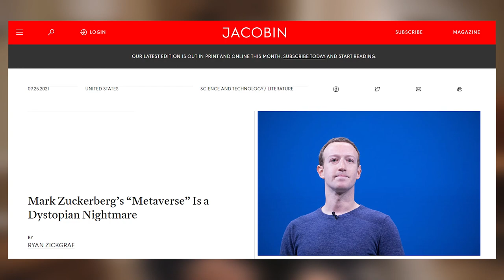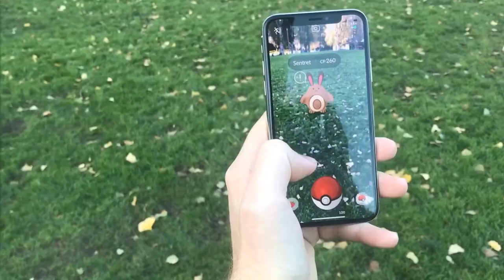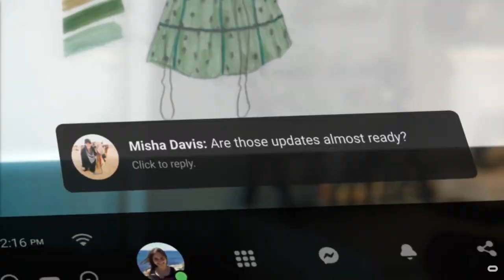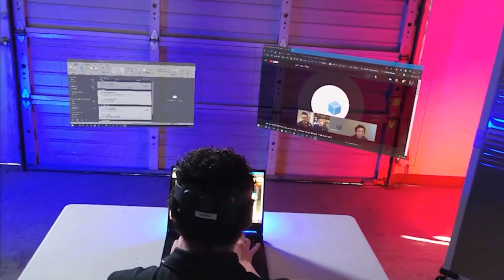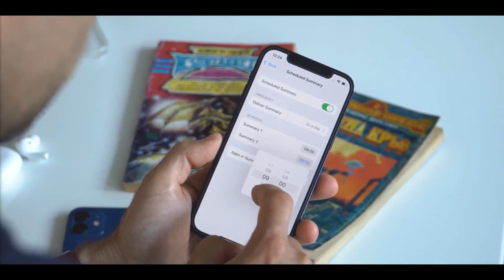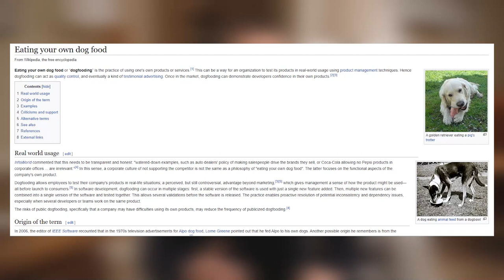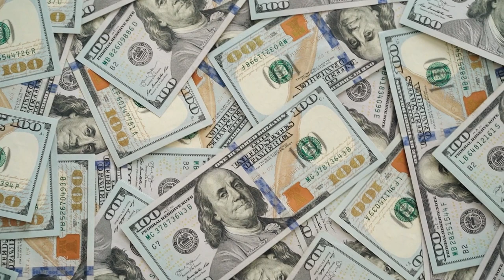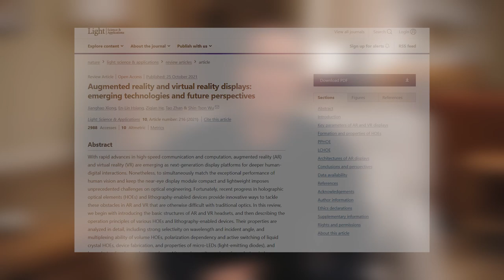Why augmented reality and the metaverse will change everything... eventually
In this video, I talk about augmented reality and the metaverse, how they relate to each other, Mark Zuckerberg's vision of the future of connection with the help of Meta (formerly Facebook), and some of the interesting applications of AR that I foresee.

TIMESTAMPS:
00:00 - Intro
00:52 - Definitions
03:25 - What we could do with AR and the metaverse
06:48 - Privacy and other concerns
10:20 - One step at a time...
12:28 - Outro